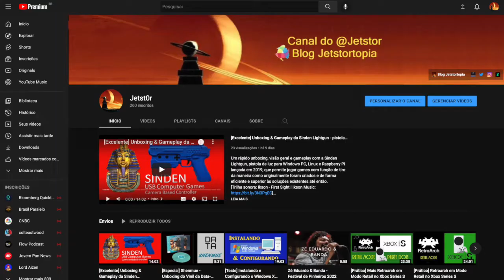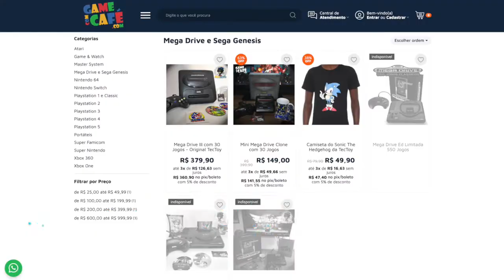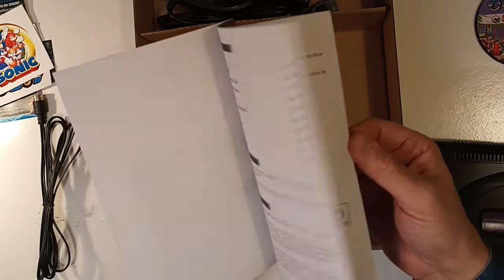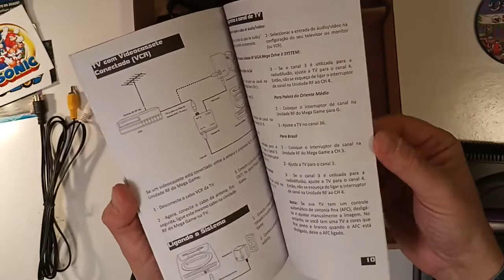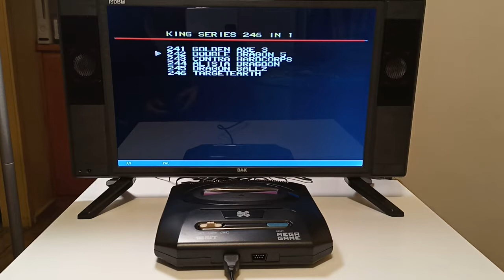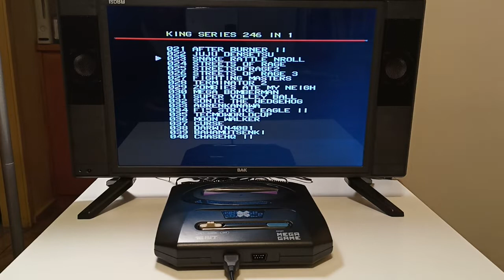Testando o Mega Game - "Pior Clone de Megadrive"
Neste vídeo apresentamos o unboxing e breve review do Mega Game - o qual trata-se nada mais, nada menos do que o 'pior clone de Mega que existe', segundo o Canal Game Com Café - será verdade?

00:00 intro
00:06 Apresentação do Canal
00:24 Apresentação do Mega Game
01:50 Unboxing do Mega Game
05:57 Ligando o Mega Game
06:18 Testando Sonic 1
08:03 Testando Streets of Rage 2
09:23 Considerações Finais
12:27 Outro & Créditos

(Video sem fins comerciais não monetizado - marcas, aplicativos, jogos e aparelhos citados são de propriedade de seus respectivos donos legais)